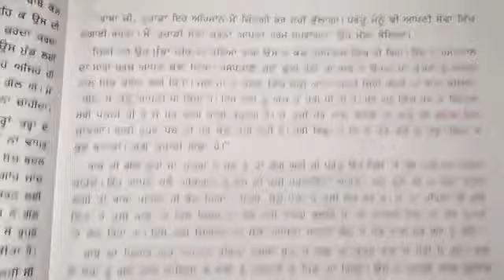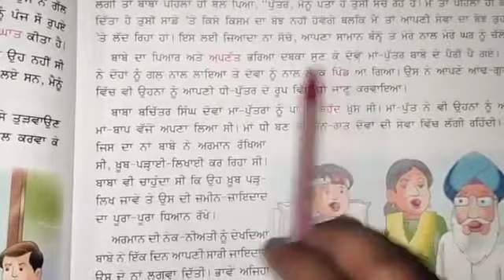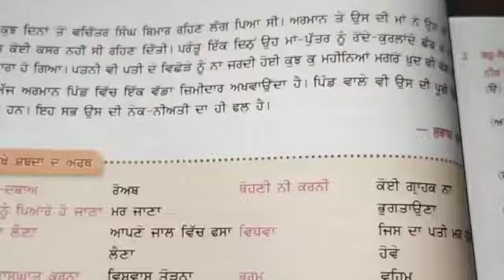ਨੇਕੀ ਨੀਤੀ ਦਾ ਫਲ /ਭਾਗ ਦੂਜਾ/ਪਾਠ ਪੰਜਵਾਂ/ਜਮਾਤ ਸੱਤਵੀ